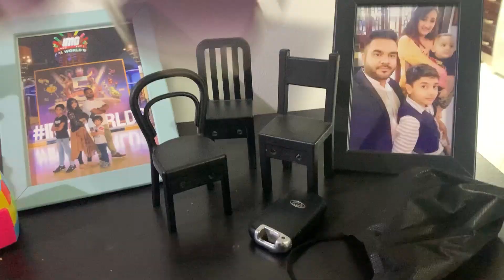Ramadan ka chand nazar a gaya Dubai main |Vlog:108